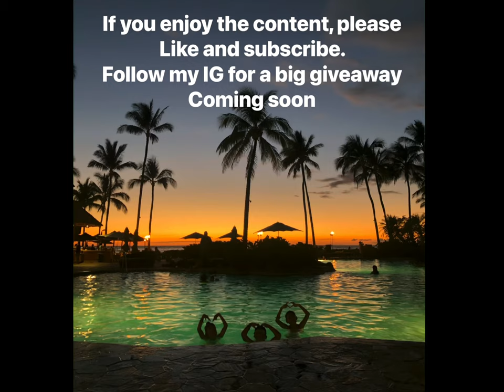Strictly Shore Casting / Big Island Fishing\ Birthday Bubbo action w/wife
Well, being 24 felt so good (34 actually) and my wife
Allowed us to staycation at the beautiful Mauna Lani! We enjoy the food, the pool, the clean rooms and of course the fishing. Me and the wife snuck Away for 2 hrs when the sun was rising and got to get bent. Her bubble game is definitely improving. Enjoy the vid.

Video and music created using